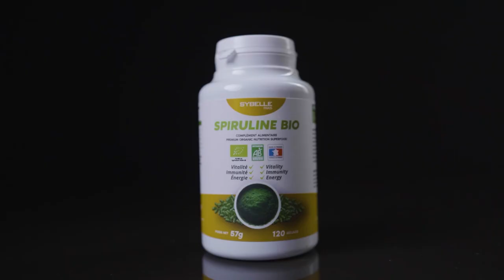ទីទុយផ្លូវងងឹត-អាចារ្យបឿន បង្ក្រាបខ្មោចរត់ប្រាសអាយុ លងសម្បីតែម្ចាស់ផ្ទះនិងអ្នកភូមិនៅមិនកើត-[Ep 2]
សូមប្រើវិចារណញ្ញាណក្នុងការទស្សនា!!!

ដោយក្តីគោរព បើសិនជា ពុកម៉ែបងប្អូន ចង់ឲ្យក្រុមការងារកម្មវិធី ទីទុយ (ផ្លូវងងឹត) ចុះទៅថតកន្លែងដែលមានប្រវត្តិអំពីវិញ្ញាណខ្មោចព្រាយ បិសាច ឬមនុស្សអរូប តែងតែលងបន្លាចធ្វើឲ្យមនុស្សខ្លាចរអា និង កន្លែងផ្លូវងងឹត រួមទាំងជំនឿ បងប្អូនអាចទំនងទំនាក់មកកាន់ក្រុមការងារយើងខ្ញុំ .. .ឬ Telegram (ទីទុយ ផ្លូវងងឹត)  ដើម្បីយើងចុះទៅថតនិងសម្ភាសន៍កន្លែងនោះផ្ទាល់តែម្តង។    សូមអរគុណ!!